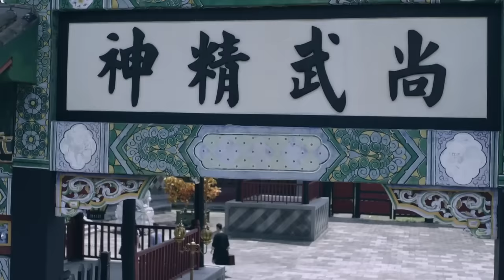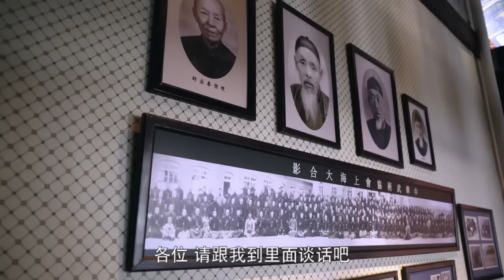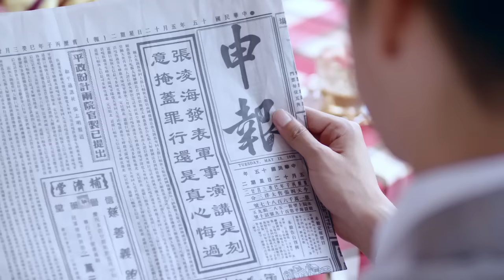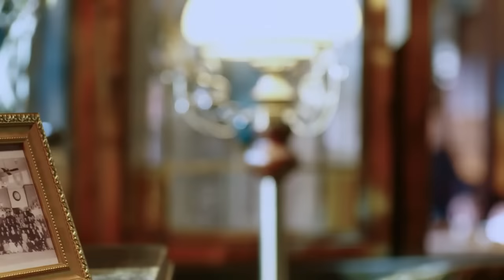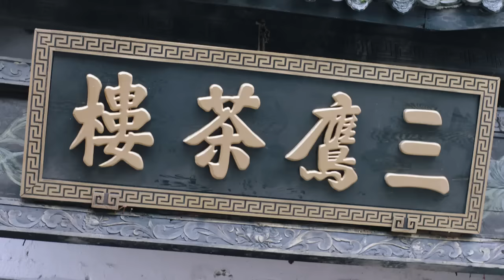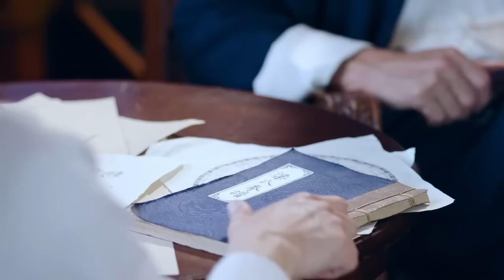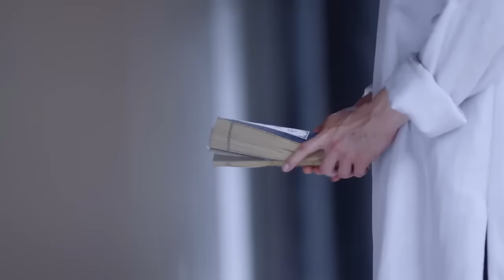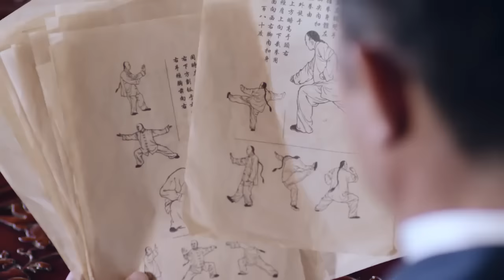【功夫武俠電影】世界拳王PK中國功夫！太極宗師擂台上單手打飛他⚔️ 功夫 | Kung Fu